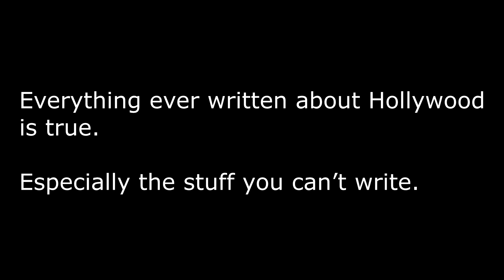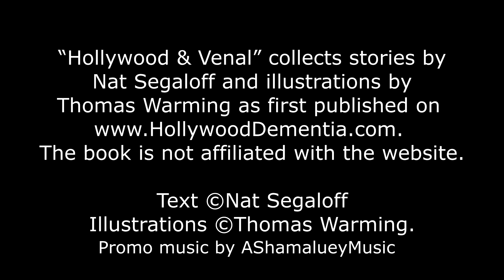"Hollywood and Venal" book video teaser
A collection of Nat Segaloff's Hollywood short stories illustrated by Thomas Warming. Most originally appeared on Nikki Finke's acclaimed Hollywood Dementia website of original Hollywood fiction, but all of these stories have a basis in fact, and if you know the secrets, you'll appreciate them more. Also available on audio CD from Blackstone Audio and as mp3 download from Bear Manor.